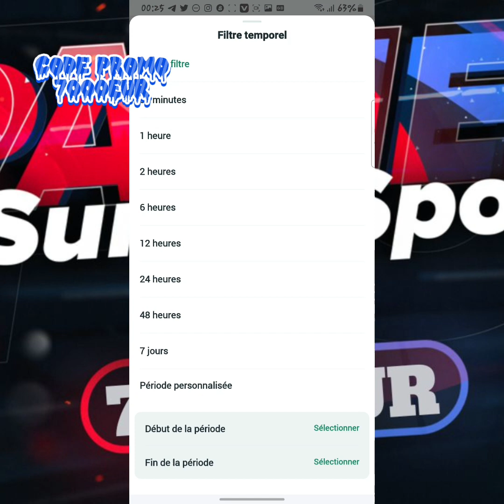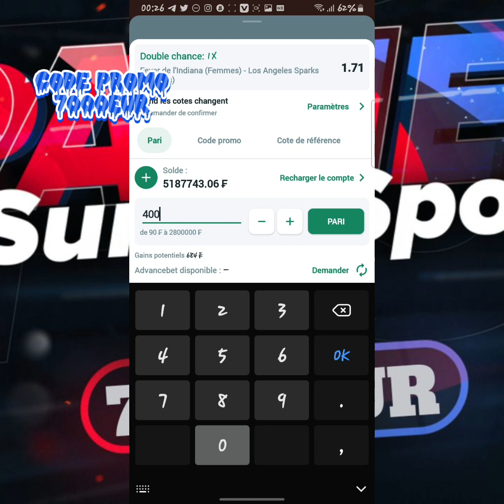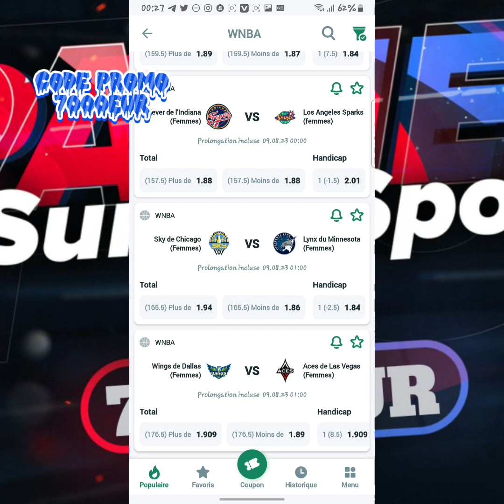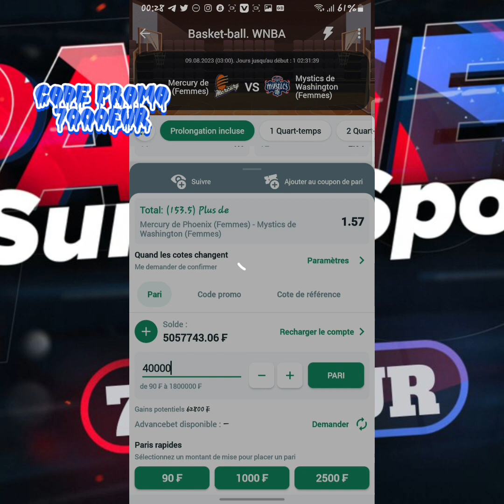3e ●Partie Pronostics •Basketball 🏀 Coupons De Nuit Disponible °00H00°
✊Télégramme Personnes @djiminouatin